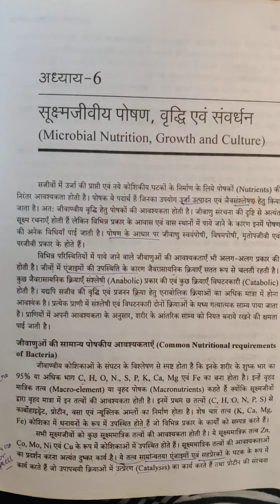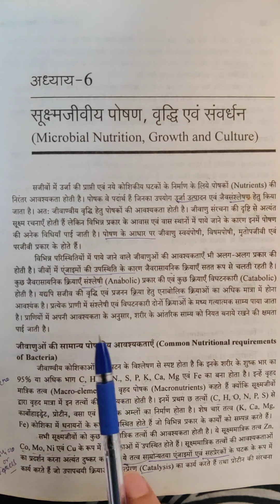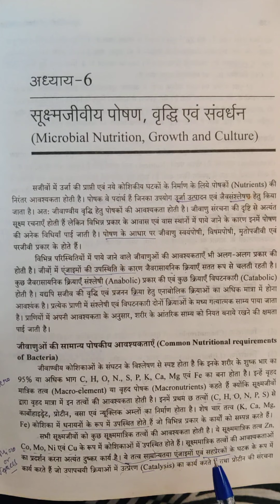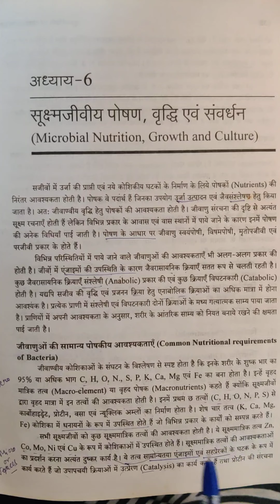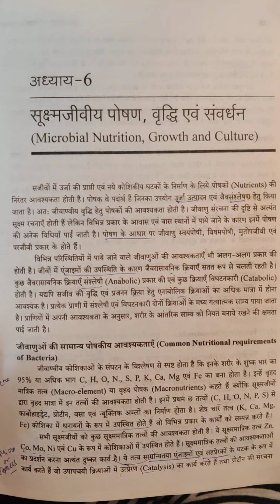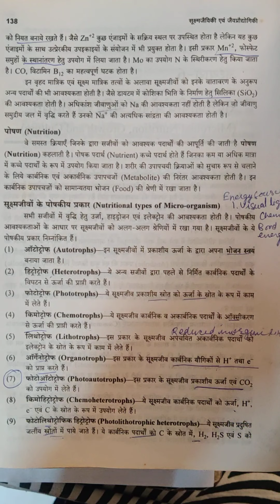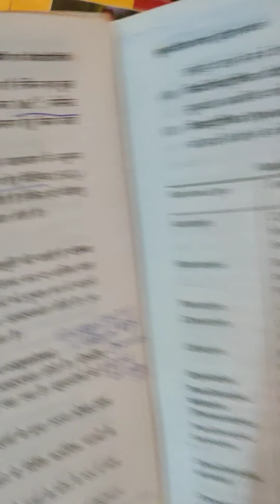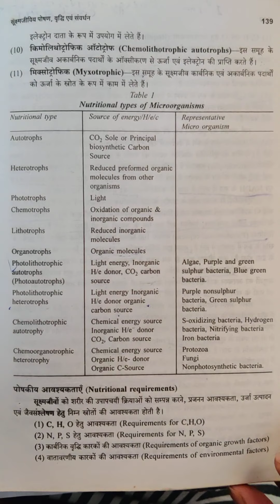B. Sc part 2,nutritional growth of bacteria video 1